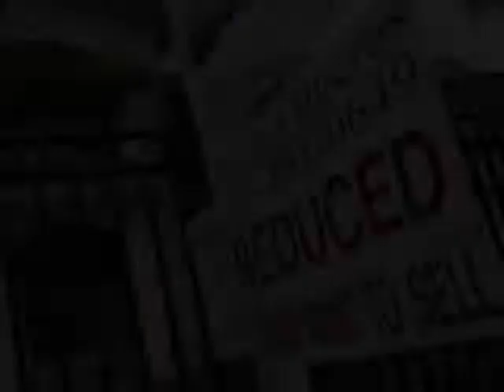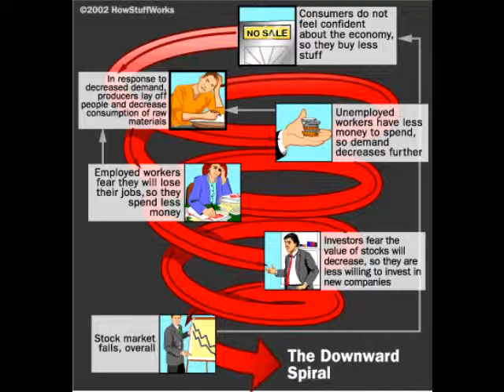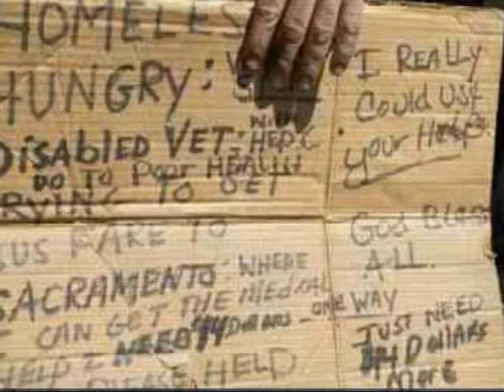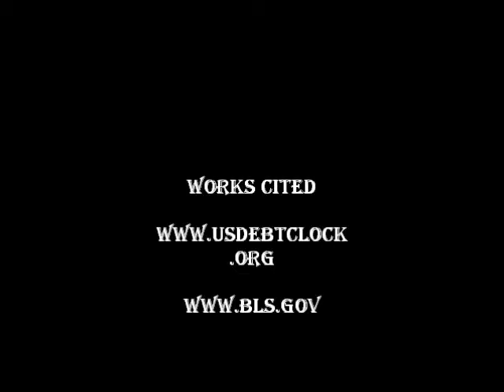Ms. Hannum's AP English Documentary- The American Crisis: The Empty Wallet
The documentary... from HELL!